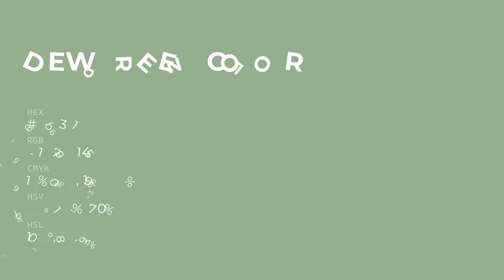Dew Green color 97b391 hex color - Green color - Warm color 97b391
What color is Dew Green ? 97b391 hex color - Green color - Warm color 97b391

Hex 97b391 Color Code is also known as Dew Green color.